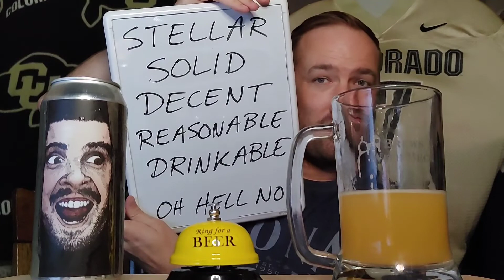HenHouse Brewing - The Shaning DIPA - Beer Review | Brews with Beck🍻 LIKE & SUBSBRIBE!!😁😁